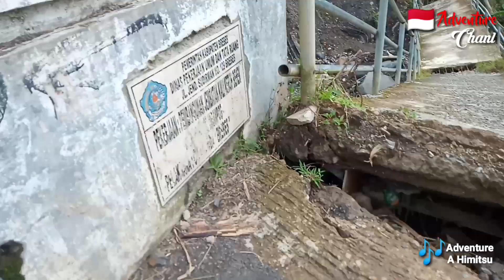keadaan sungai kali keruh setelah banjir ||mengejutkan di temukan bangkai mirip kepala...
haloo sob kali ini kami membuat video perjalanan kami melihat kali keruh yg berpindah tempat setelah banjir yang amat besar karna hujan tinggi yg mengakibatkan kontur tanah bergerak jembatan roboh dan lain lain.

silahkan simak dan tonton sampai habis yaaa

suport by all friends

copyright
PUTRACHANL PROJECK
2021